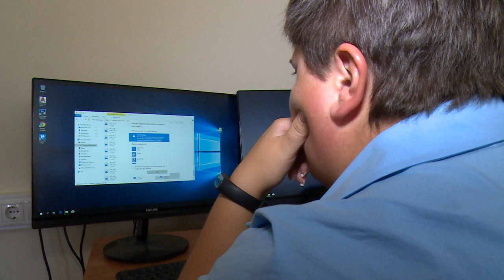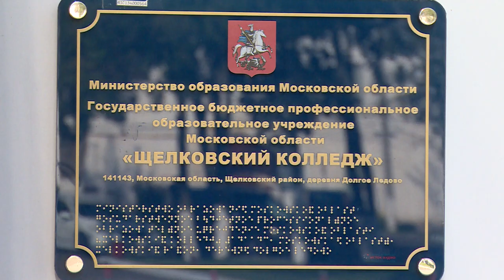«Абилимпикс» в щёлковском колледже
В щёлковском колледже прошёл 5-й Московский областной чемпионат профессионального мастерства для лиц с ограниченными возможностями «Абилимпикс».